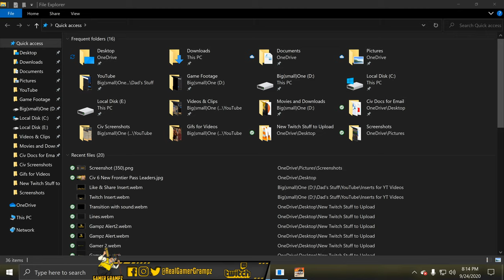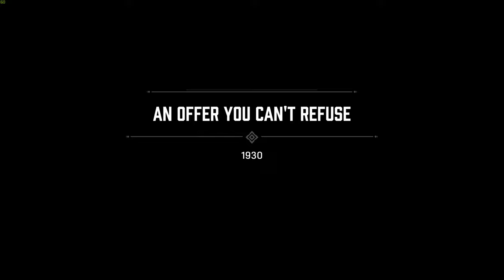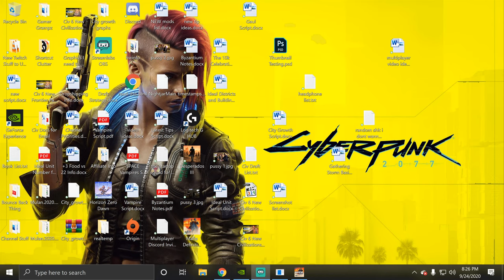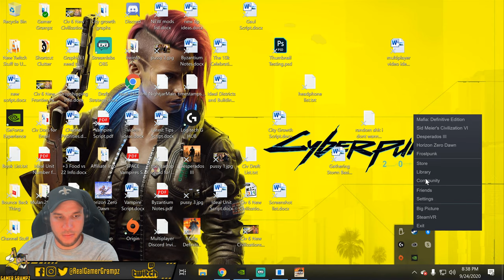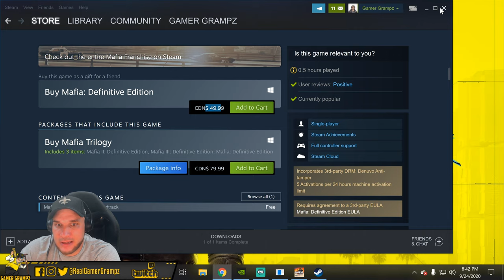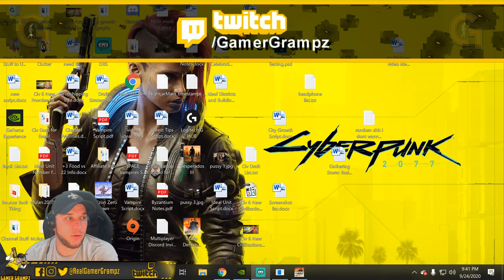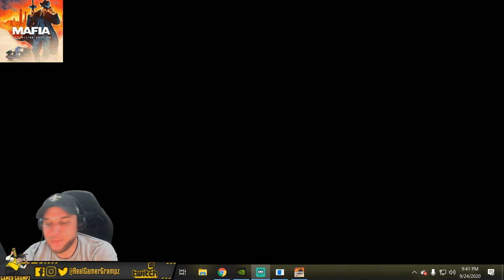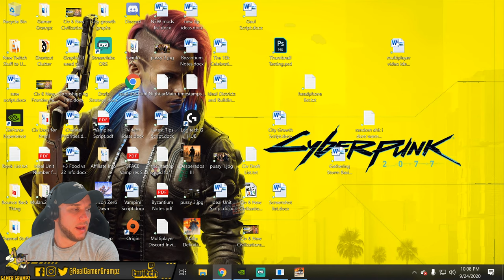Mafia 1 Remake Walkthrough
This Mafia 1 Remake Walkthrough is going to be done entirely LIVE on the channel. I will not be spoiling anything during the playthrough so please keep that in mind in the comment section. If you're not watching this Mafia 1 Remake Walkthrough Part 1 live with us, don't worry I'll be reading out any questions from chat that I interact with so you won't have trouble following along.

(Fanatical works WITH Steam and provides you 100% guaranteed LEGAL Steamkeys)

Here's all the info about the Gaming Rig I play with, as well as the various products I've purchased in order to get my content quality where it is today.

This is because the majority of my viewers reside there. If you live in Canada, The United Kingdom, or the EU and are thinking of making a tech purchase and want to support the channel by using an affiliate link just leave me a comment and I'm happy to provide you with a link to your country's Amazon site for the stuff below, or anything else you're considering purchasing as well!

And before anybody asks, YES I do have two seperate video cards in my machine. I had to upgrade to the 2080ti to play, stream, or record in 4k but unfortunately the video card isn't as good as the 5700 XT was for editing 4k content so that's what I still have that one for.

ACER 27”4k 120hz Monitor
GIGABYTE GeForce RTX 2080 Ti Turbo 11G
GIGABYTE Radeon Rx 5700 XT 8G
AMD Ryzen 7 Processor
ASUS ROG Strix X570-E Motherboard
Corsair Cooling System
Corsair T2 Roadwarrior Chair
Corsair Vengence 2x 16gb Ram Sticks
Samsung 500GB SSD
Western Digital 250GB SSD
Seagate Barracuda 3TB Internal Hard Drive
Corsair Carbide DELTA-Spec Computer Case
EVGA 750w Power Supply
Pictek Wired Gaming Mouse
Rii Wired LED Gaming Keyboard
Beats Solo3 Wireless On-Ear Headphones
Logitech 5.1 Surround Speakers w/ Bluetooth
Blue Yeti USB Microphone
Pyle Studio Mic Shield Soundproofing Acoustic Panel
Arrowzoom Accoustic Audio Foam Panels
Happy to announce that I'm now an official partner of Fanatical Games!

Thanks in advance for helping support me!

If you're shy and don't want to leave a comment asking for a link, just paste "?ref=gamergrampz" onto the end of any game's and I'll get the credit for sending you still!